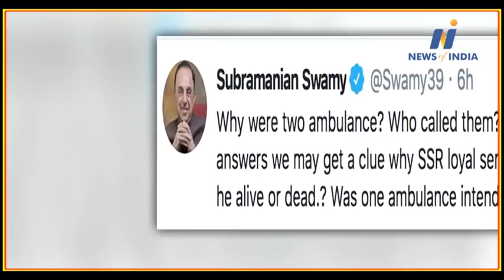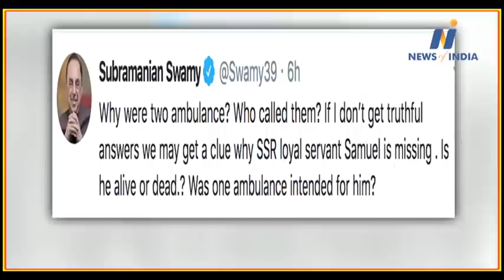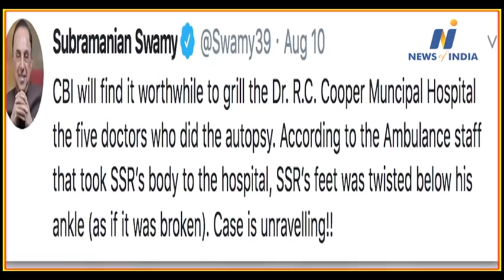Subramanian Swamy asked sharp questions to Uddhav government